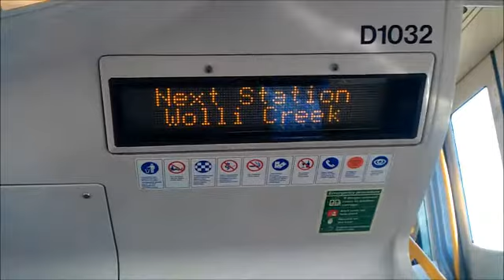#4 Strange Sydney Trains Millennium Train Interchange Announcement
This Train will stop at, Wolli Creek. Please change here for Airport Line trains... Except I am on a Millennium Train AND already on the Airport Line.